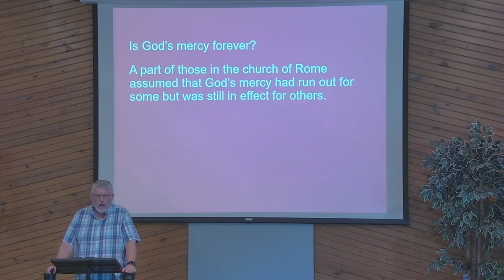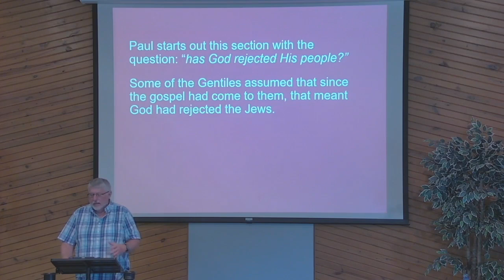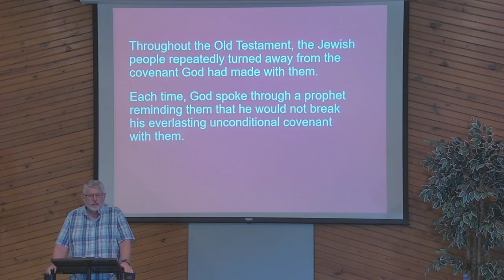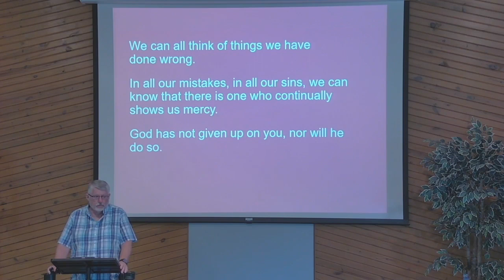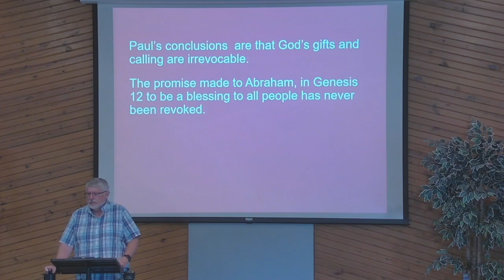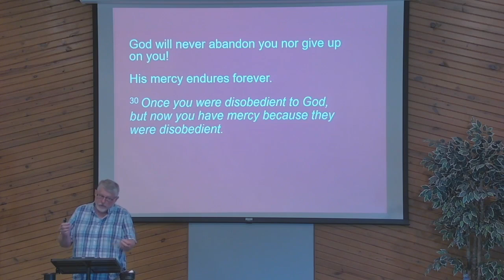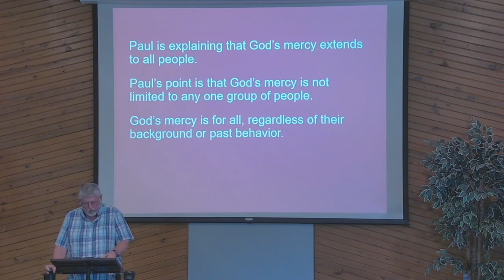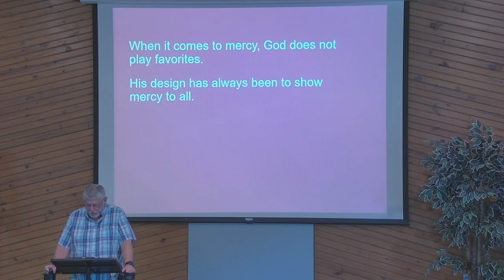"Message Title Here" | Grace Communion Derby